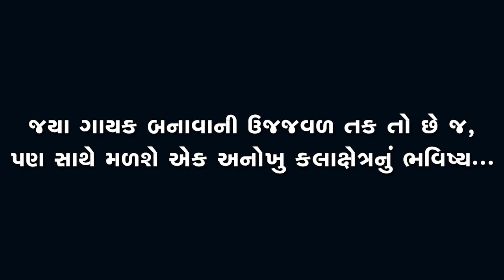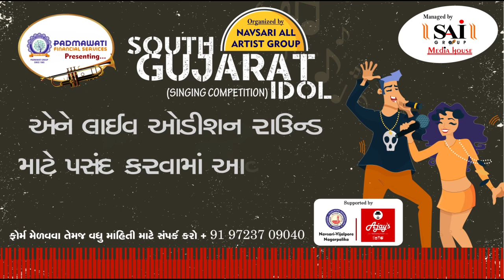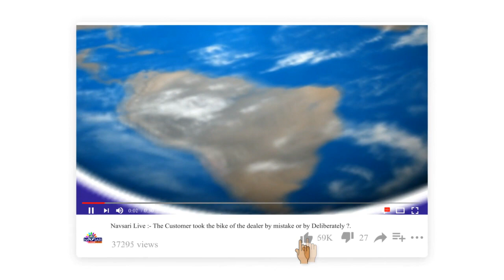Navsari Live :- South Gujarat Idol :- Live Audition :- Bhavya Shah Age 19